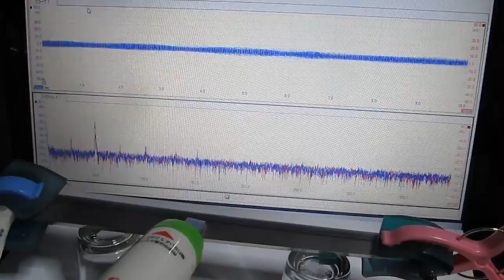超音波コンサルティング Ultrasonic consulting